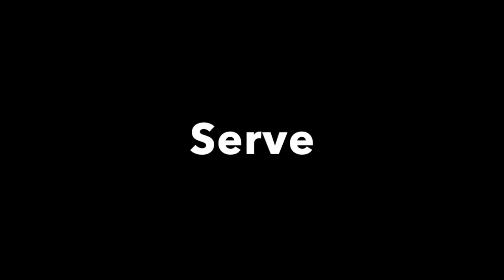Noah Baxpöhler highlights